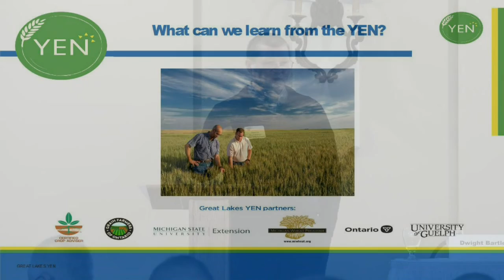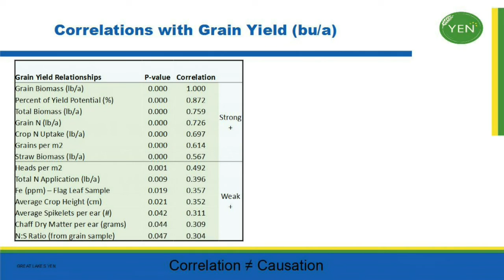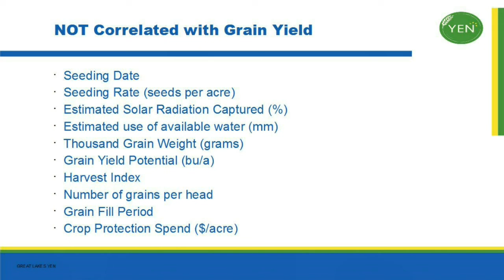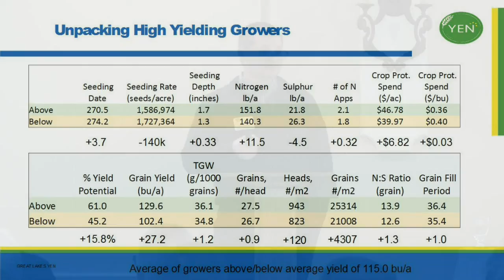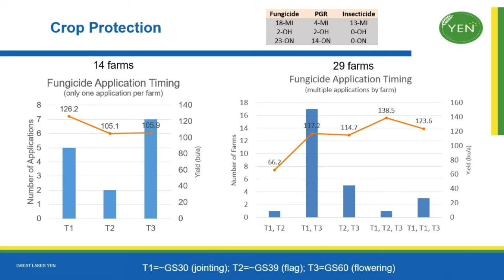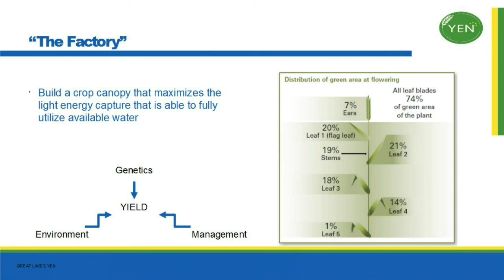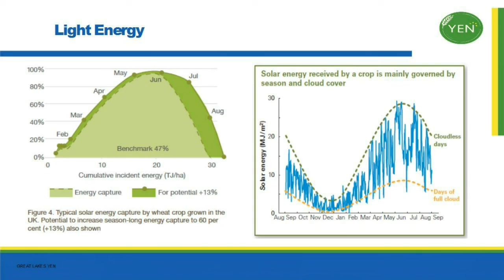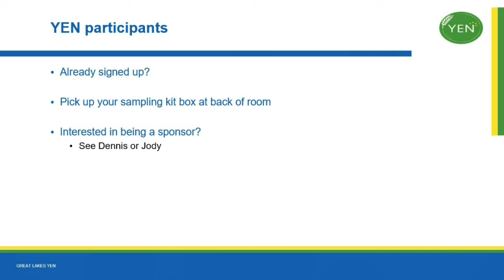Review of Michigan's 1st Season with the Yield Enhancement Network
In a follow-up summary to the Great Lakes YEN Grower Panel, MSU wheat specialist Dennis Pennington gives his insights on what was learned in the first year of the Yield Enhancement Network.  The 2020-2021 wheat crop was the first time that US wheat farmers tested this output-focused wheat production tool kit - and the Michigan Wheat Program in cooperation with Canadian wheat producers, was first in the US to adopt the system.  Pennington describes various metrics of the pilot year in this 30-minute presentation, from the 2022 Michigan Wheat Program's Annual Winter Meeting.